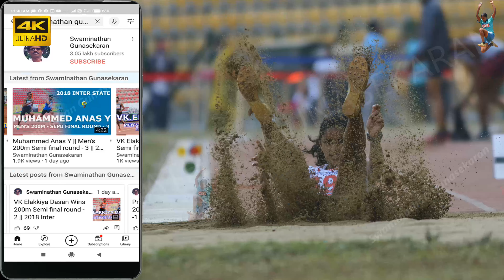Triple Jump New National Record 14.14m Created by Aishwarya B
Triple Jump New National Record 14.14m Created by Aishwarya
61st National Inter state Athletics championships 2022
Jawaharlal Nehru Stadium Chennai Tamilnadu, India